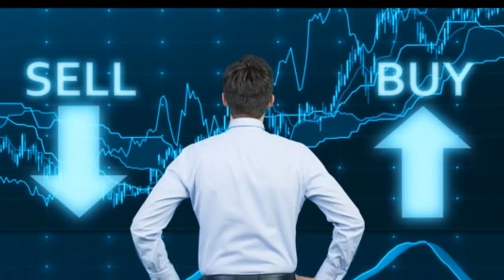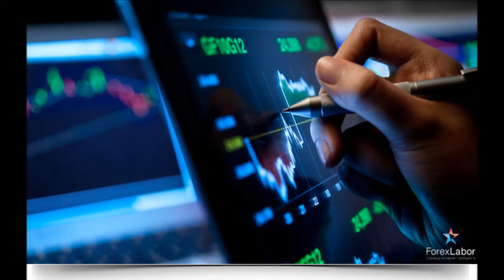Forex Soho | Best Forex Strategies | Forex Trading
Our main aim is to help our visitors to achieve their goal of gaining maximum profits in forex trading. Here, you can read comprehensive reviews of all the leading forex brokers who are best known in the industry for their remarkable trading services.